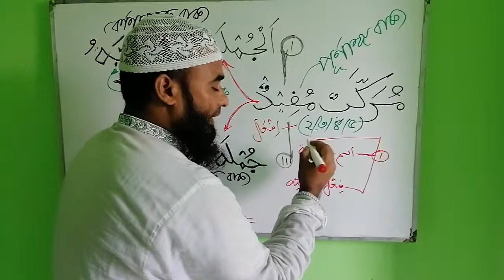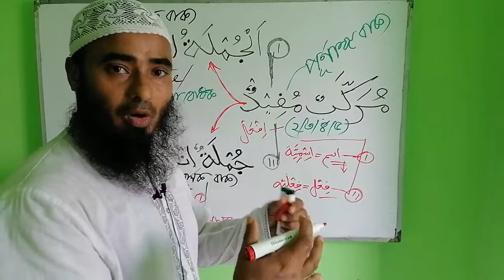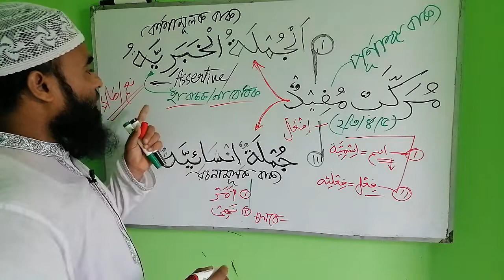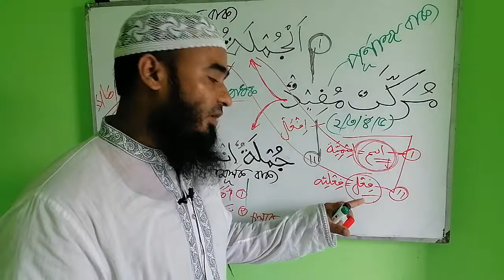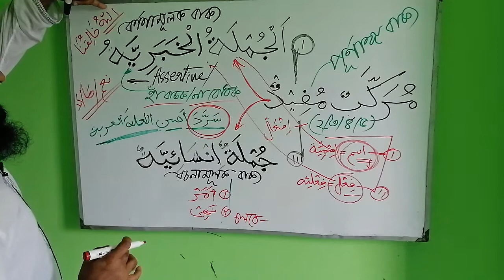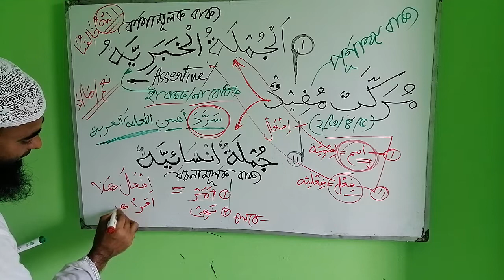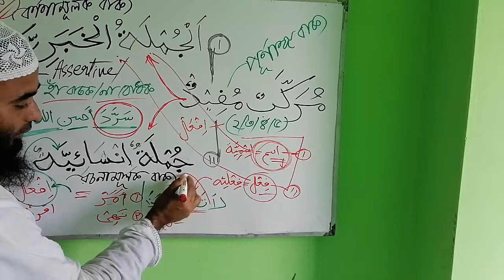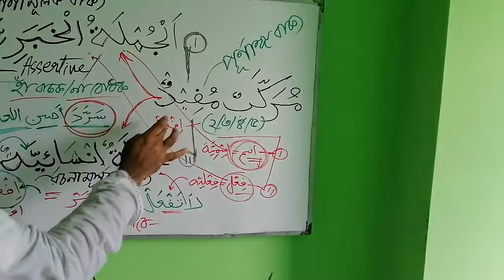বাক্য কীভাবে خبرية এবং انشائية হয়!!? নাহুমীর পর্ব ৫, হাঁ বাচক আর না বোধক হলেই খবরিইয়া!